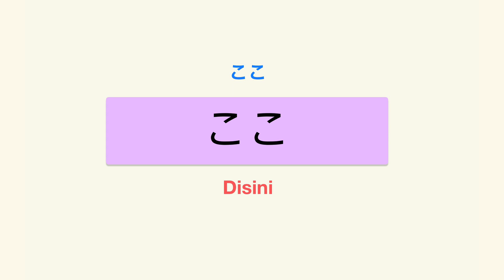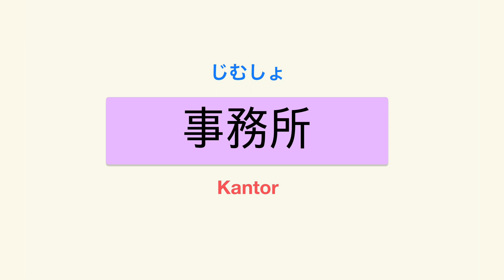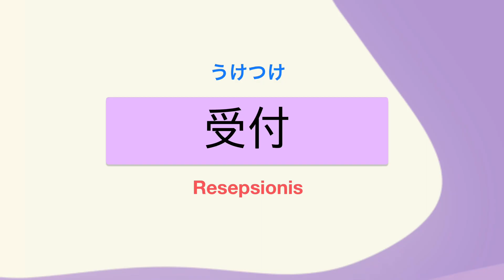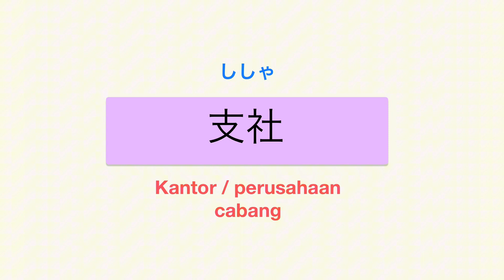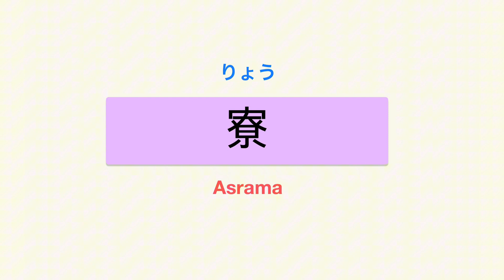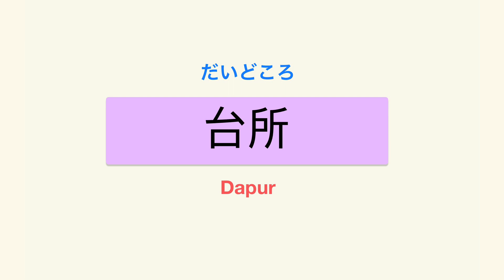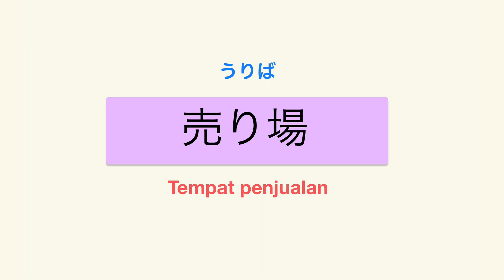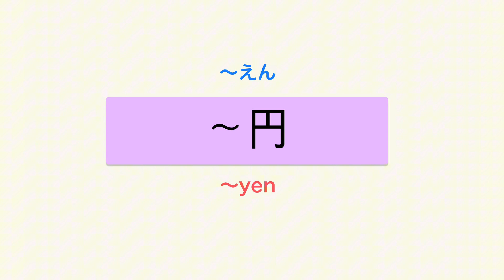HARUS COBA !! 8 MENIT BISA PAHAM 43 KOSAKATA BARU !!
Depe cara cuman ba uni kong coba bilang ulan-ulang sama sama dengan qt, pasti ada tu kosakata yang mo ta singgah, kalo kurang satu kali, ulang lagi berapa berapa kali.

Nah kalo so paham depe hiragana coba mulai fokus pa depe kanji. Bagitu lagi plang-plang, mar ulang ulang, qt jamin pasti jadi jago sama dengan qt. Hahaha. Nda katu ee, qt lagi masih ja ba blajar.

Semangat mencoba !

Depe kata kata MOTIVASI masih sama

kalo suka mo tau ba tulis, LATIHAN BA TULIS
kalo suka mo tau ba baca, LATIHAN BA BACA
kalo suka mo tau bacerita, LATIHAN BA CERITA
kalo suka mo ta biasa dengan Bahasa Jepang, LATIHAN BA DENGAR BAHASA JEPANG